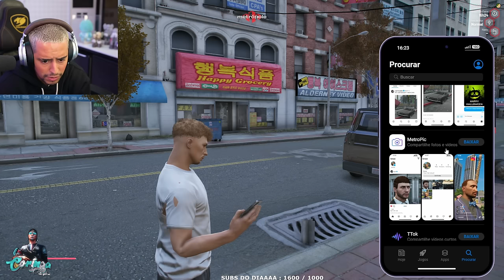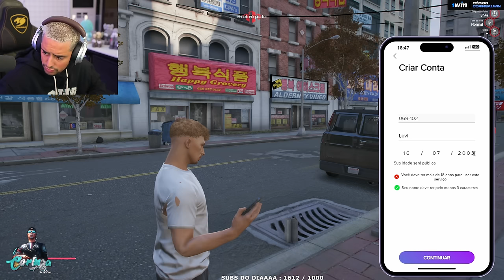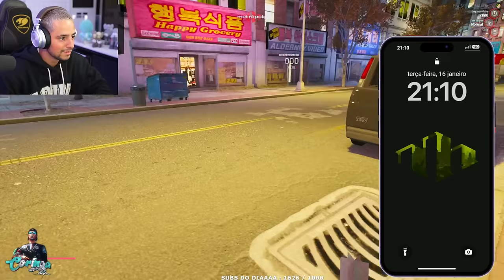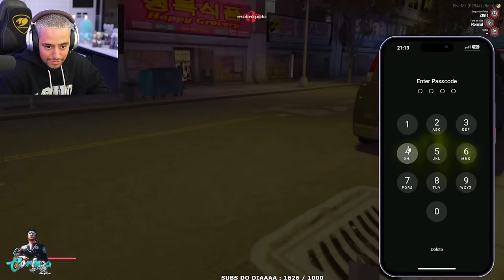LEVI LANIK CONHECENDO DETROIT PELA PRIMEIRA VEZ! EP 03